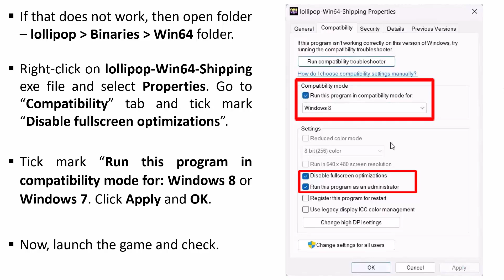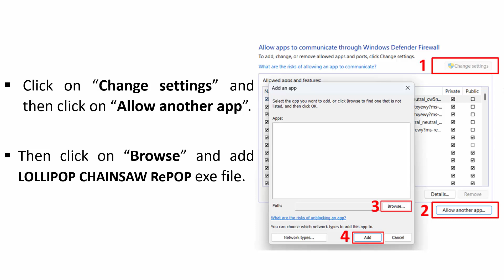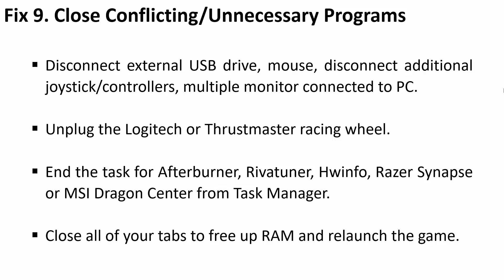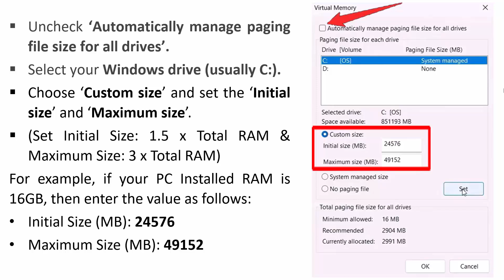How To Fix LOLLIPOP CHAINSAW RePOP Crashing at Startup on PC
In This Video Guide, You Will Learn How To Fix LOLLIPOP CHAINSAW RePOP Crashing, Crashes To Desktop (CTD) or Crashing at Startup on PC.